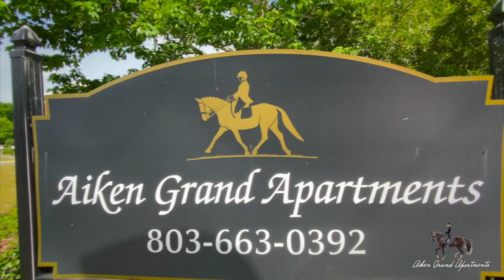Aiken Grand Apartments "Short"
Aiken Grand Apartments. Lots to see, this is the Teaser" Check out the full tour!